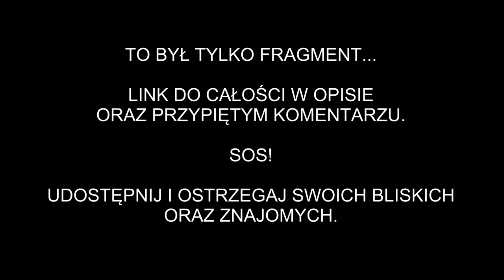LUDZIE MUSZĄ WIEDZIEĆ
Udostępniaj – ostrzegaj bliskich i znajomych.